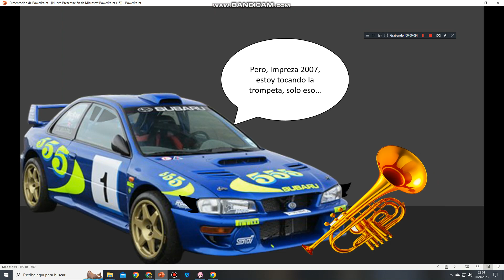Cuando Impreza 2000 toca la trompeta